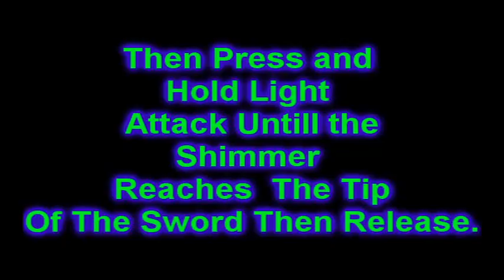Afro Samurai - How To Bullet Reflect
Now i know that almost EVERYONE that has this game died around 10 to 15 times trying to figure out how to bullet reflect.